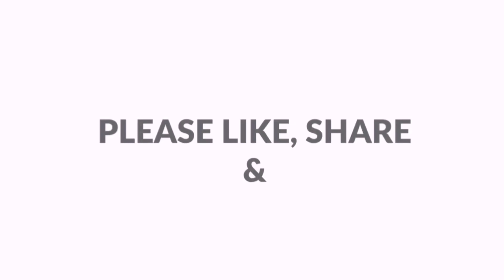ചെറിയൊരു പാർട്ടിക്ക് എളുപ്പത്തിൽ തയ്യാറാക്കാവുന്ന അടിപൊളി ഡിഷസ് /small party recipes/quick recipes